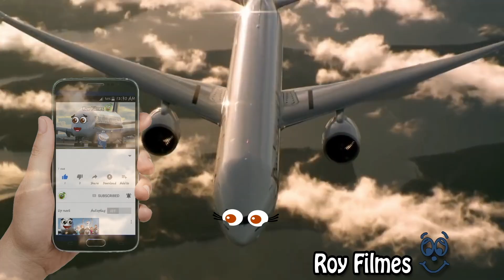Doodles airplanes 43. Doodles are flying and singing.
Doodles airplanes.

Songs:
_Don't star now
_There she goes
_The queen of night
_You can get it if you really want
_Locked out of heaven
_Sucker